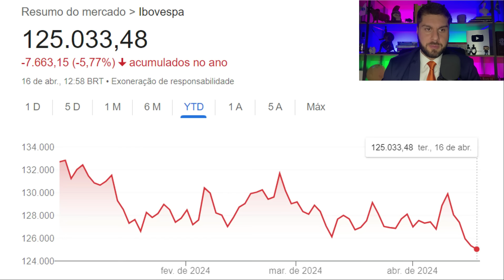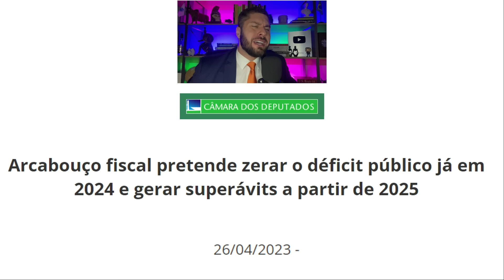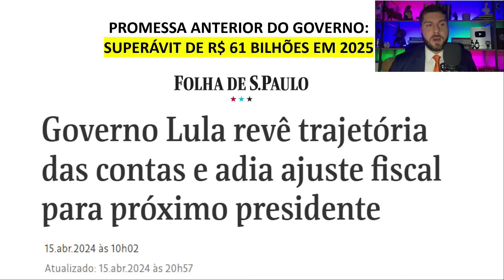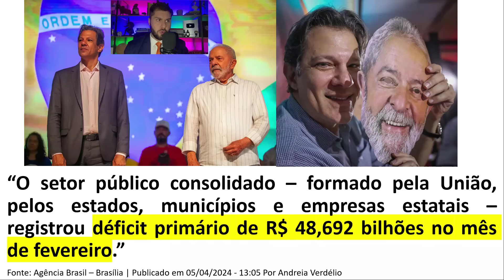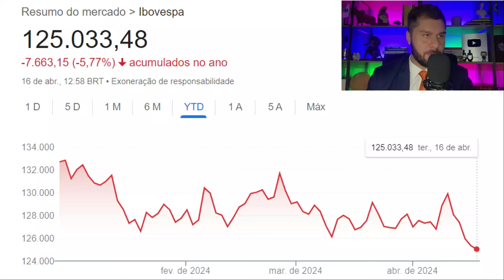ECONOMIA BRASILEIRA: GOVERNO REVELA QUE NÃO VAI TER SUPERÁVIT FISCAL | Dólar Sobe Sem Freio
00:00 Dólar Dispara E Bolsa De Valores Brasileira Só Cai Em 2024

00:32 A Promessa De Zerar O Déficit Em 2024 E Gerar Superávit Em 2025

02:11 Déficit Fiscal Em 2024 Será De R$ 82 Bilhões (No Mínimo!)

02:28 Governo Lula Admite Que Não Vai Ter Superávit Em 2025

03:04 As Mudanças Nas Metas Fiscais Para 2025 E 2026

03:38 Superávit Fiscal Só Com O Próximo Presidente

04:09 Quem Será O Próximo Presidente Do Brasil Em 2027?

04:58 Déficit Fiscal Já Está Acontecendo Nas Contas Públicas

06:45 As Promessas Furadas De Superávits Fiscais

07:31 Conclusão Sobre O Bate Papo De Hoje

08:51 Consultoria De Investimentos